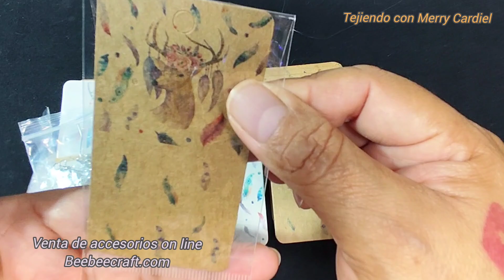¡SE VENDEN! como pan caliente TEJO hasta 20 pares en un día, fácil y rápido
Hola bienvenidos a Tejiendo con Merry Cardiel
En este video vamos aprender a tejer estos hermosos aretes
en la tecnica a crochet o ganchillo.

Programa Beebeecraft de YouTube: Obtenga productos gratis
haciendo videos para nosotros, tendrá la oportunidad si tiene
más de 100 suscriptores. Si está interesado, haga clic en el siguiente

Material:

* BENECREAT 100 piezas de pendientes planos chapados en oro de 18 quilates
  con tuercas de oreja para la fabricación de joyas de pendientes de bricolaje

* FINGERINSPIRE 560 piezas de atrapasueños de pluma de ciervo juegos de
  tarjetas de exhibición de joyería 160 piezas de tarjetas de exhibición
  100 piezas de pendientes 100 piezas de ganchos 100 piezas de bolsas
  autosellantes para bricolaje joyería haciendo accesorios de reparación

* Pandahall Elite 5 tamaños de cuentas de oro rosa de 14 quilates, 300 cuentas redondas pequeñas sin costuras, cuentas de bola lisas, espaciadores de larga duración para pulseras, collares, joyas, manualidades (2 mm, 3 mm, 4 mm, 5 mm, 6 mm)

* Crochet o Gancho No 1.0 mm

* Hilo Crochet Mercerizado No 10 de la marca Omega
  Color amarillo y verde

dejarme tu comentario y por compartir el video Saludos.

Hello, welcome to Knitting with Merry Cardiel
In this video we are going to learn how to weave these beautiful earrings
in the crochet or crochet technique.

YouTube Beebeecraft Program: Get Free Products
making videos for us, you will have the opportunity if you have
more than 100 subscribers. If you are interested, please click the following

Material:

* BENECREAT 100 Pieces 18K Gold Plated Flat Earrings
  with ear studs for DIY earring jewelry making

* FINGERINSPIRE 560 Pieces Deer Feather Dream Catchers Kits
  jewelry display cards 160 pieces of display cards
  100 pieces of earrings 100 pieces of hooks 100 pieces of bags
  self sealing for DIY jewelry making repair accessories

* Crochet or Hook No 1.0 mm

* Mercerized Crochet Thread No 10 of the Omega brand
  yellow and green color

leave me your comment and for sharing the video Regards.